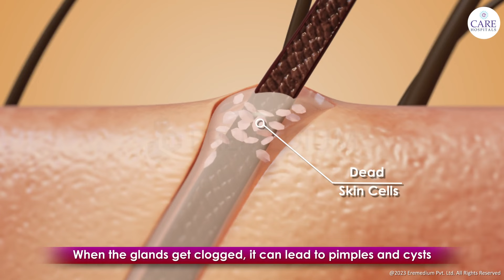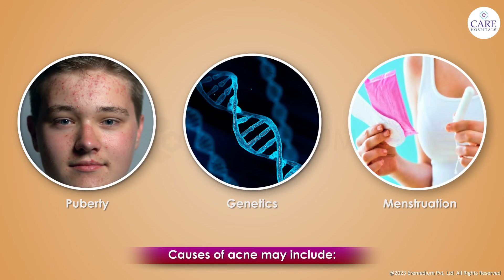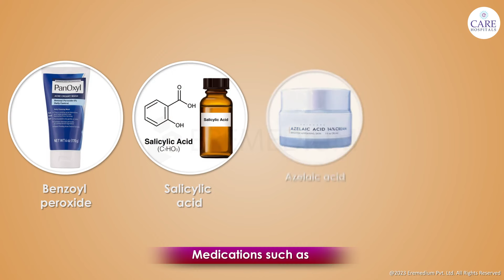Truth About Acne: Causes, Treatment & Prevention | Animated Guide | Conquer acne with best solutions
Discover the complete animated guide to understanding acne! This informative video delves into the causes, types, treatment options, and prevention methods for acne breakouts. Learn about skincare routines, diet tips, and expert advice to tackle pimples, blackheads, and cysts effectively. Whether you're dealing with teenage acne or persistent adult acne, this comprehensive animation provides insights and actionable tips for clearer, healthier skin. Stay informed and confident in managing acne-related concerns with our in-depth explanation.

What causes Acne and how to prevent it?
Acne is a disorder of the hair follicles and oil glands (Sebaceous Glands)
The sebaceous glands secrete oils (sebum) to keep the skin moist
When the glands get clogged, it can lead to pimples and cysts
Normally, the sebum produced travels through the hair follicles to the skin
However, skin cells can plug the follicles and back the sebum
When follicles become plugged, skin bacteria begin to grow inside the follicles

The most common types of Pimples are
Whiteheads: These pimples are sealed over and have a small white pus filled top
Blackheads: These pimples have a small, black opening at  the top
Papules: These are tender, small pink bumps
Pustules: Pimples that have pus on the top and are red on the bottom of the lesion
Nodules: These are hard, large, painful pimples that arise deep in the skin
Cysts: Pus-filled, deep, painful pimples that often result in scars

Causes of acne may include:
Puberty
Genetics
Menstruation
Pregnancy
Birth control pills
Certain medicines such as corticosteroids
Certain Diets
Greasy cosmetics
Stress

Acne most often appears in
Face
Neck
Chest
Shoulders
Upper back

Treatment of acne/pimple
Medications such as
Benzoyl peroxide
Salicylic acid
Azelaic acid
Retinoid

Acne Treatment therapy
Laser or light therapy
Corticosteroid injection
Dermabrasion
Chemicals peels
Punch grafts

How to get rid of acne, Prevention Tips
Wash often with mild soap
Use oil free cosmetics
Avoid scratching and touching acne
Eat a healthy diet
Avoid Stress

Speak to your doctor for more information on Acne

TimeStamps
0:00 Introduction
0:56 Types of Acne
1:29 Causes
2:00 Treatment Options
2:16 Prevention Tips